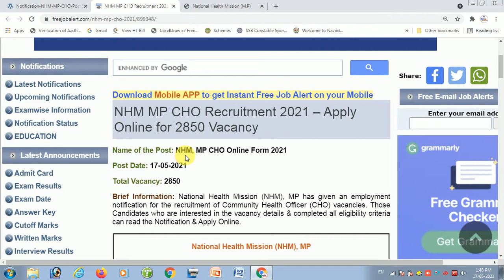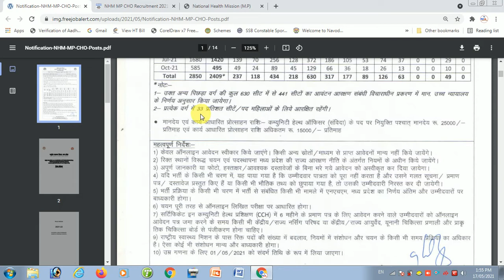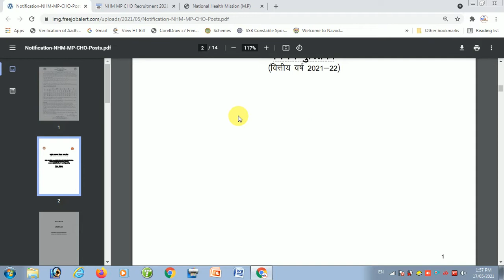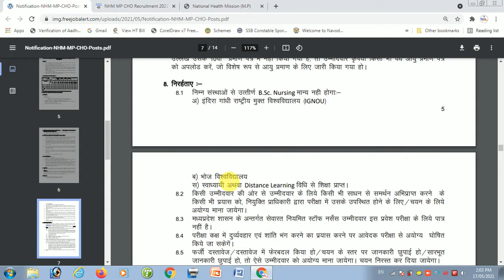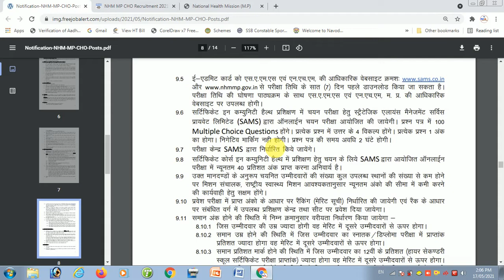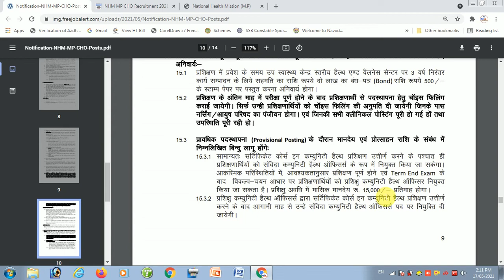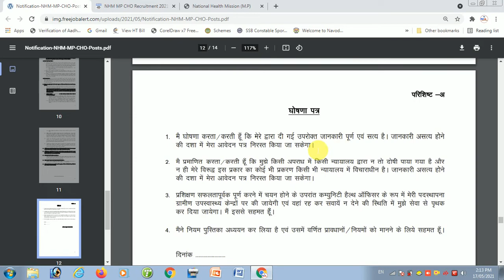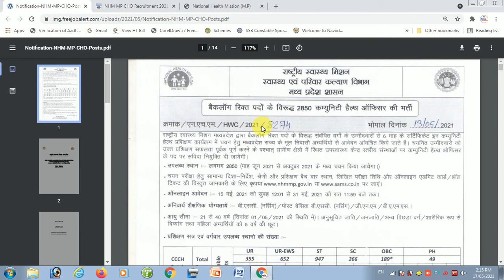MP NHM New CHO Recruitment 2021 | BSc Nursing/GNM Pass Apply | Community Health Officer Online Form